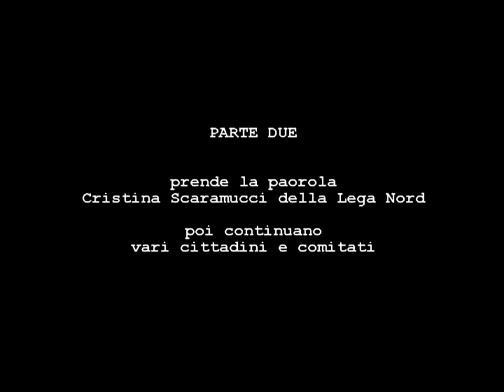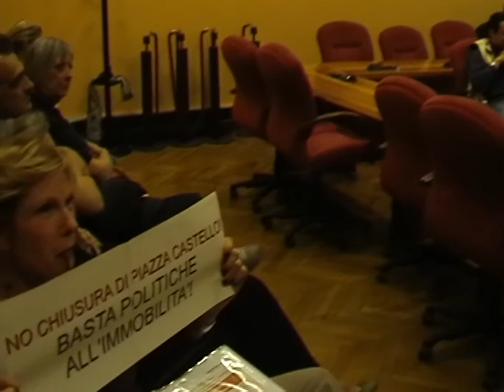Consiglio comunale zona 1 pedonalizzazione piazza Castello a Milano - parte 2, 9.4.14 - critiche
Cristina Scaramucci della Lega Nord e vari cittadini e comitati contestano la decisione con validissimi argomenti